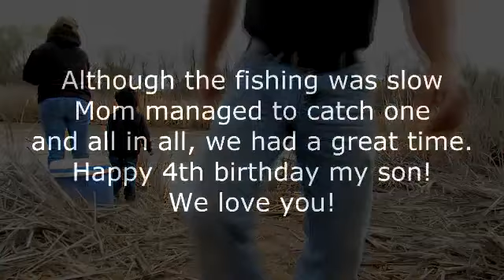Birthday Fishing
So my son turned 4 this month and we decided to spend his birthday fishing at the river. The water as really low and the bite was slow, but Mom managed to save the day by catching, or "lassoing", a nice little catfish. To learn more about us please visit our